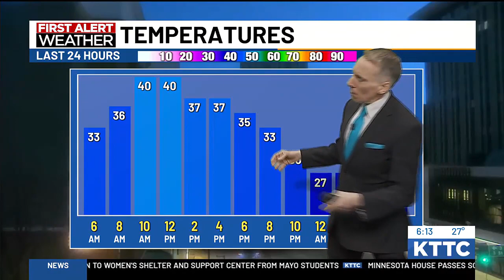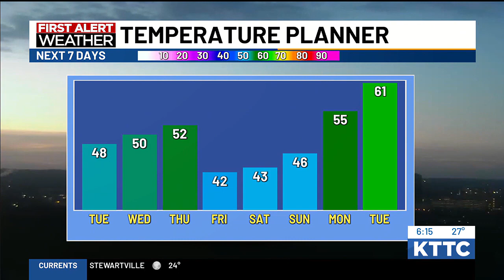Ted's Tuesday Morning Weather - 3/5/24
Ted's Tuesday Morning Weather